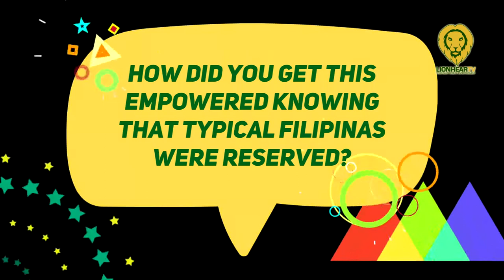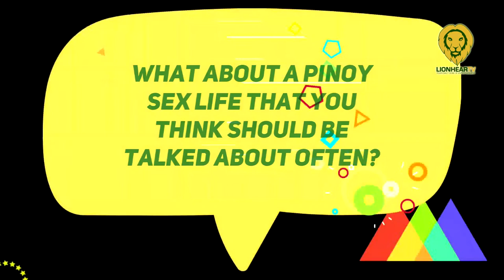Amanda Coling, Tina Wells: Why Filipinos should talk about their sexual choices, own up sexuality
Amanda Coling and Tina Wells shared their thoughts on why Filipinos should talk about their sexual choices and own up their sexuality at the media conference for Viva One's Oomph Podcast Network on March 16.